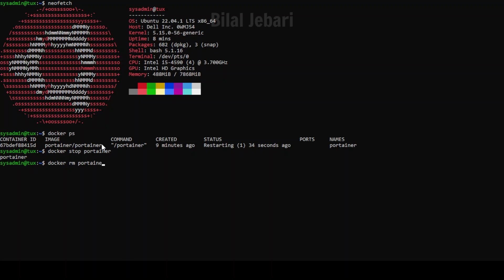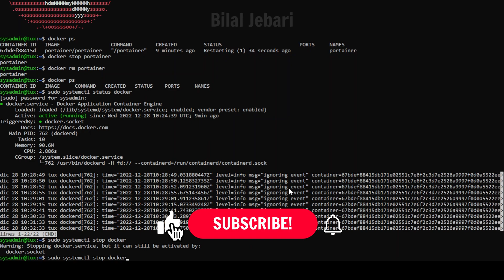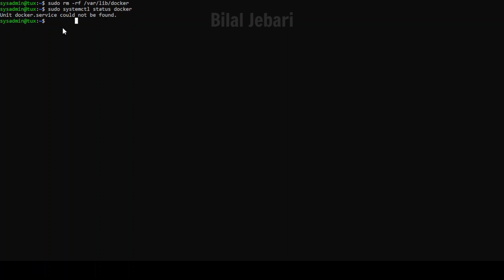Desinstalar Docker de Ubuntu 22.04